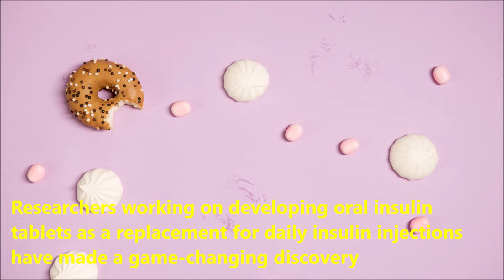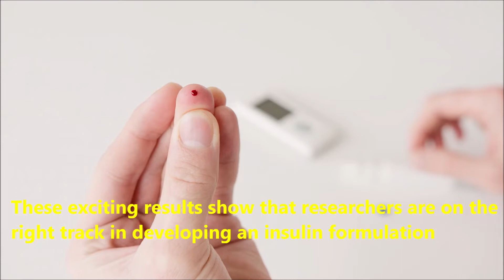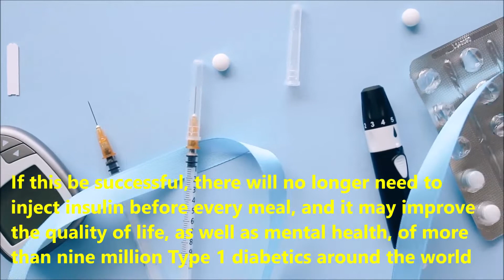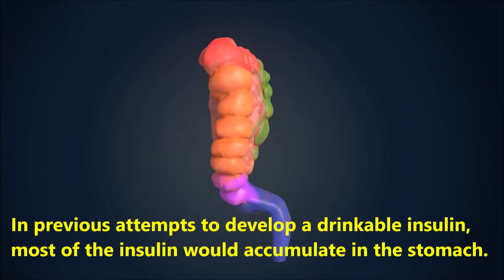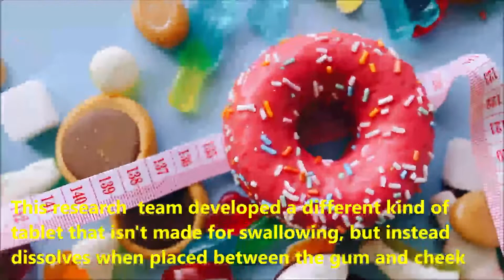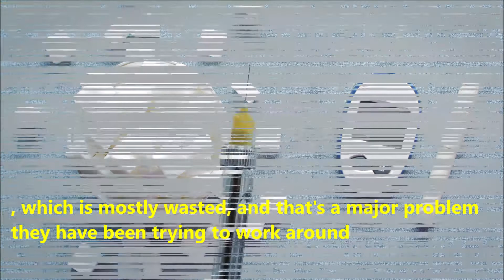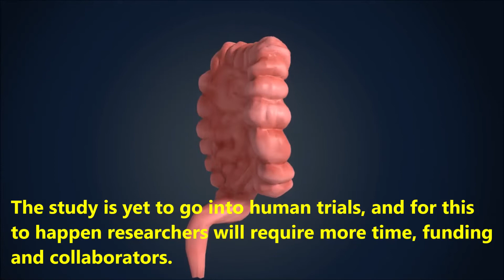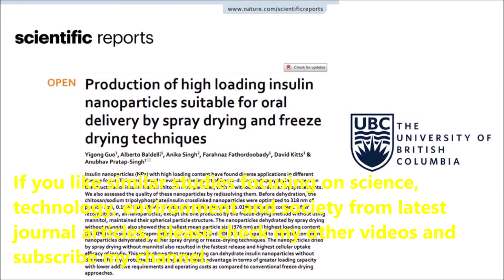Oral insulin tablets finally seeing breakthrough results! recent advances in diabetes UBC research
Oral insulin tablets finally seeing breakthrough results! recent advances in diabetes UBC research malayalam science talk. Malayalam science channel. malayalam explanation of latest research articles
UBC team developing oral insulin tablet sees breakthrough results-future of  insulin treatment for diabetes- Oral and injectable drugs- insulin-loaded chitosan nanoparticles-malayalam science talk- Malayalam science videos
UBC team developing oral insulin tablet sees breakthrough results
A team of University of British Columbia researchers working on developing oral insulin tablets as a replacement for daily insulin injections have made a game-changing discovery.

Researchers have discovered that insulin from the latest version of their oral tablets is absorbed by rats in the same way that injected insulin is. This study will promote diabetes resentment without insulin injection. This study be changing the mode of delivery. The team developed a different kind of tablet that isn’t made for swallowing, but instead dissolves when placed between the gum and cheek.

This method makes use of the thin membrane found within the lining of the inner cheek and back of the lips (also known as the buccal mucosa). It delivered all the insulin to the liver without wasting or decomposing any insulin along the way.
diabetes treatment food
diabetes symptoms
prevention of diabetes
diabetes test
diabetic person
causes of diabetes
diabetes tablets names
oral medication for diabetes type 2
new pill for type 2 diabetes
best medicine for diabetes
latest research on diabetes type 2 cure 2022
recent advances in diabetes 2022
needle-free insulin injection in india
needleless insulin pen
insulin jet injectors price
insulin jet injector price in india
insujet price
insulin auto injector
insujet insulin
insulin injectors
insulin injection pen
insulin injectors
how to inject insulin pen in stomach
when to take insulin type 1 diabetes
insulin injection for diabetes
finally good news for diabetes
latest research on diabetes, type 1
latest diabetes news type 2
research on diabetes in india
diabetes research
type 2 diabetes research foundation
best medicine for diabetes type 1
what is the safest drug for type 2 diabetes
മിസ്റ്റർ സീറോ വാട്ടർ ഒരു മലയാളം സയൻസ് ചാനലാണ്. ഏറ്റവും പുതിയ ജേണൽ ലേഖനങ്ങളെ അടിസ്ഥാനമാക്കി ശാസ്ത്രം, സാങ്കേതികവിദ്യ, പരിസ്ഥിതി, സമൂഹം എന്നിവയിൽ നിന്നുള്ള ഏറ്റവും പുതിയ ഗവേഷണങ്ങളുടെ മലയാളം വിശദീകരണം ഇത് നൽകുന്നു. മികച്ച മലയാളം സയൻസ് ചാനൽ, ബഹിരാകാശ ചാനൽ അല്ലെങ്കിൽ വിദ്യാഭ്യാസ ചാനലുകളിൽ ഒന്നായി ഇതിനെ കണക്കാക്കാം. ഈ
യൂട്യൂബ് ചാനൽ ശാസ്ത്ര വസ്തുതകളിലും നിഗൂഢതകളിലും ശ്രദ്ധ കേന്ദ്രീകരിക്കുന്നു
. ഈ ചാനൽ
ശാസ്ത്ര സാങ്കേതിക രംഗത്തെ ഏറ്റവും പുതിയ സംഭവവികാസങ്ങളെക്കുറിച്ച് പൊതുവിജ്ഞാനവും പൊതു അവബോധവും നേടുന്നതിന് വിദ്യാർത്ഥികൾക്കും തൊഴിലന്വേഷകർക്കും ഏറ്റവും അനുയോജ്യം.ആണ്.
Mr Zero Water is a malayalam science channel . It gives malayalam explanation of latest researches  from science, technology, environement and society based on latest journal articles. This can be counted as one of the best malayalam science channel, space channel, or  educational channel. or malayalam facts channel or malayalam GK channel or malayalam general knowdleged channel
malayalam talk
malayalam talking
malayalam vlog
story malayalam
safari tv
scientific malayali information malayalam
learn malayalam
സയൻസ് മലയാളത്തിൽ
scientific malayali
julius manuel